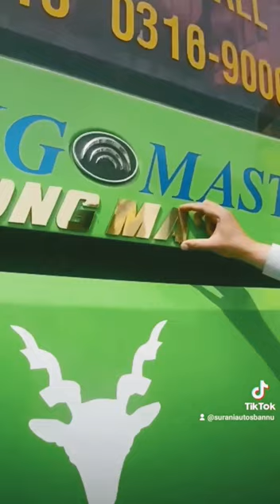yutong Master Logo Making | Bus Logo making | Monogram making | Auto Logo making